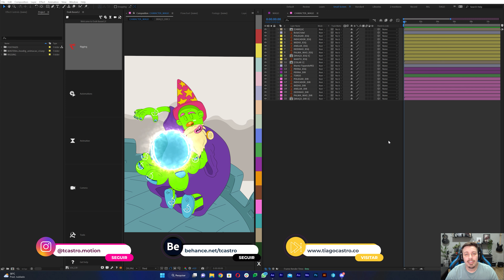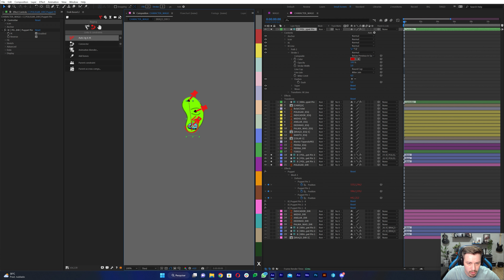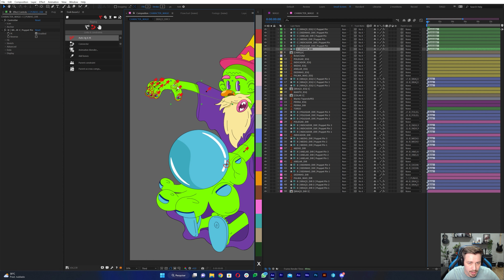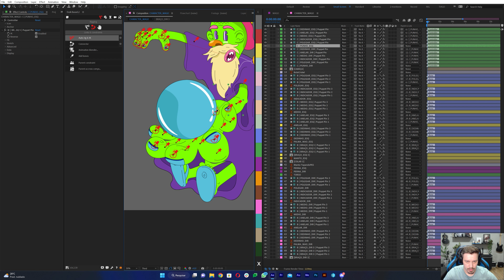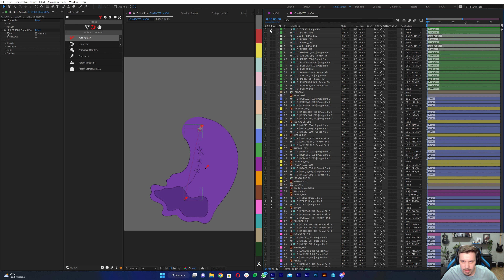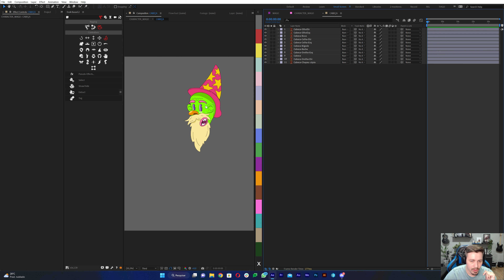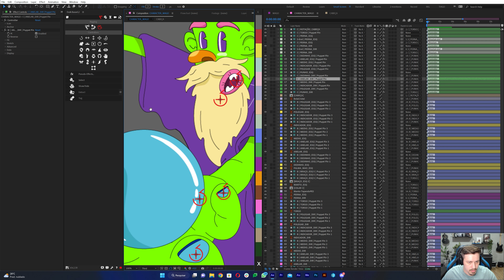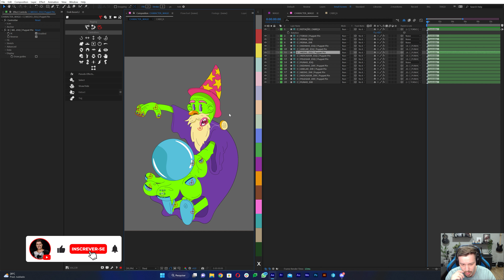TUTORIAL RIG DE PERSONAGENS COM DUIK BASSEL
Fala pessoal! Nessa aula de animação no After Effects vou mostrar como rigar um personagens utilizando o Duik Bassel.

Caso tenha alguma dúvida ou sugestão, deixa ai nos comentários que será um prazer te responder.

A ilustração do personagem foi feita pelo mestre Rafael Kassener. Sigam ele no instragam, o cara é fera @kassnerafa